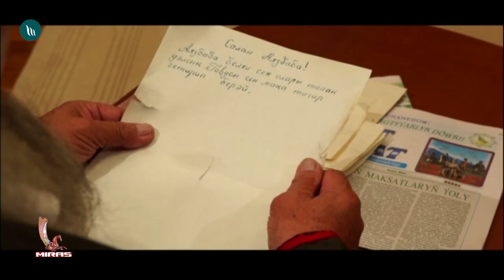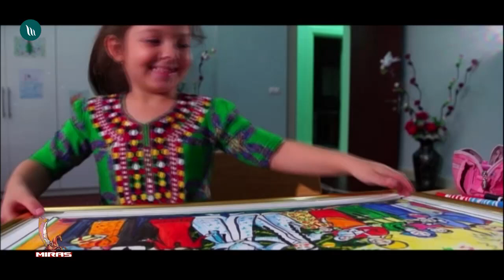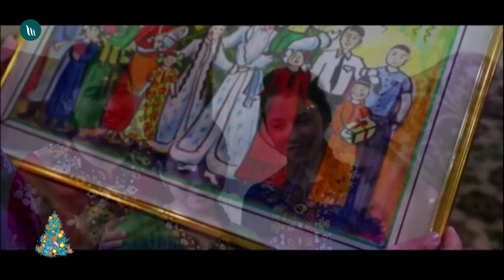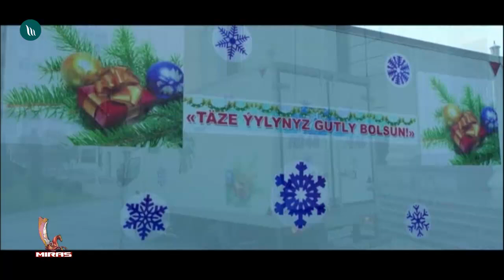Täze ýyl film - Täze ýyl sowgady | 2019